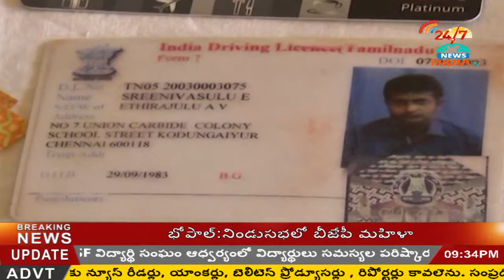police arrests RED SANDAL SMUGGLERS - INDIA TV Telugu